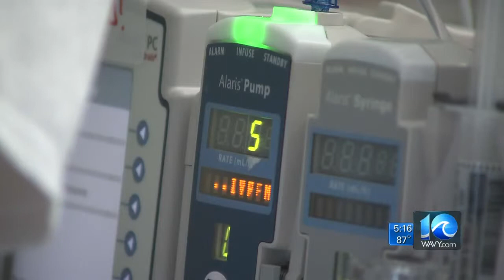Jason Marks on Thief steals family's bike from CHKD